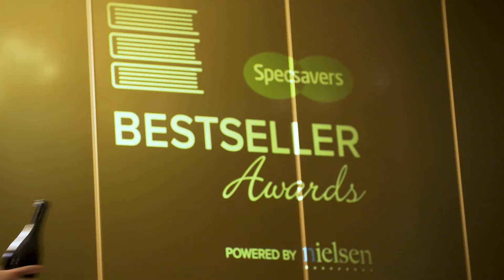Louise Doughty receives Silver bestseller award for 'Apple Tree Yard'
Louise Doughty receives Silver Award for Apple Tree Yard, at the Specsavers Bestseller Awards powered by Nielsen Book.